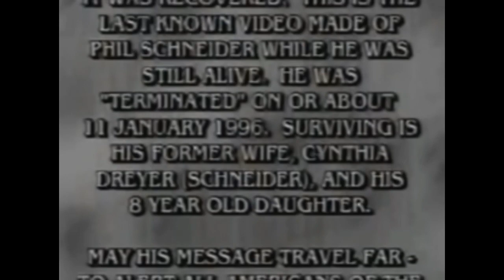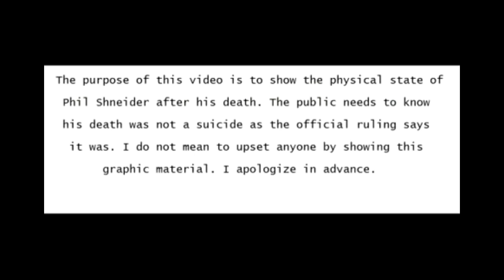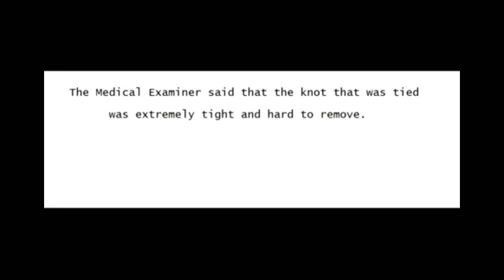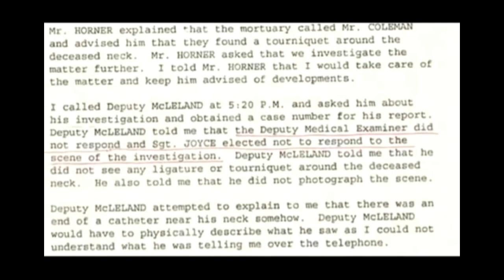Phil Schneider Denver Nov 1995 (4 of 4)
4 of 4 (Phil Schneider) Lectures. [Colors corrected and cleaned]